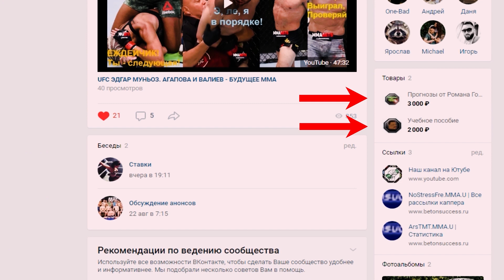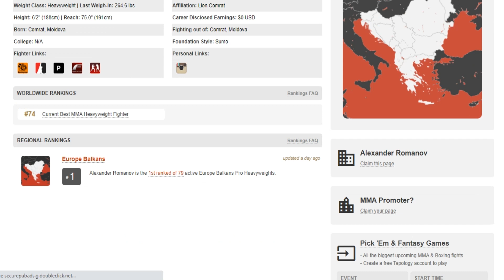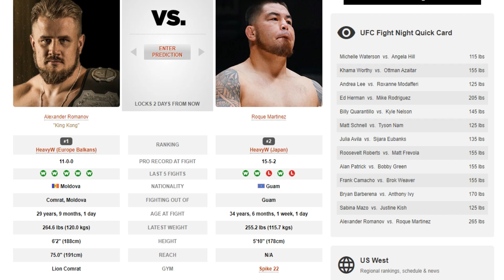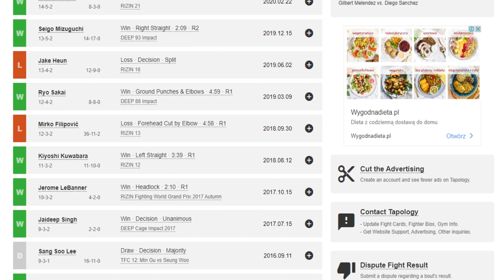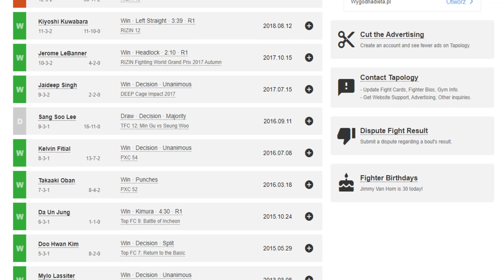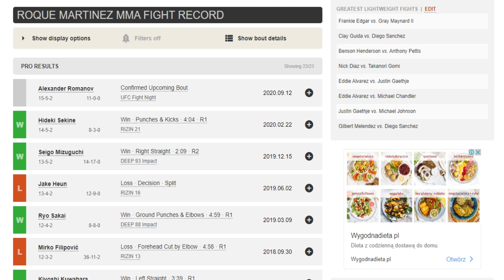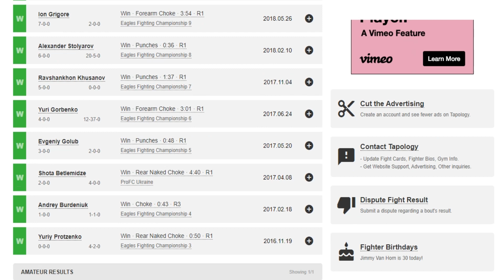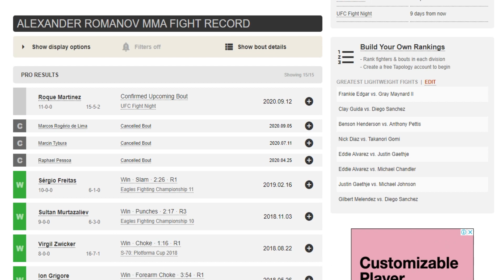ПРОГНОЗ АЛЕКСАНДР РОМАНОВ РОКЕ МАРТИНЕЗ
Прогноз на бой Александра Романова против Роке Мартинез с турнира UFC Fight Night: Waterson vs. Hill от команды MMABets

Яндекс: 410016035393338